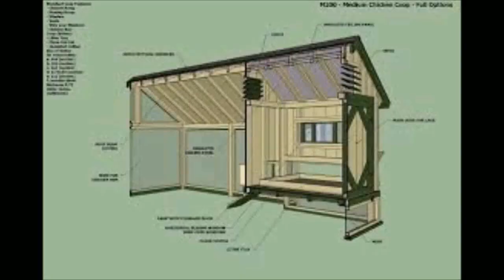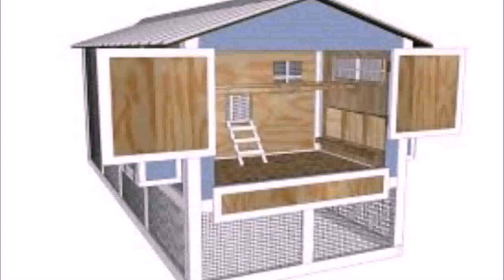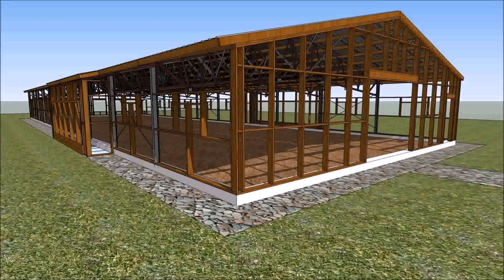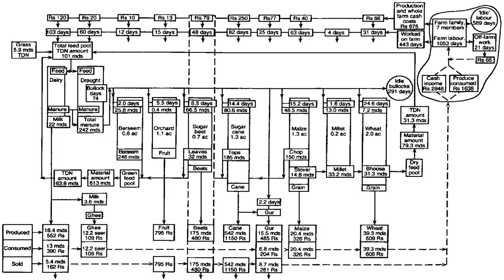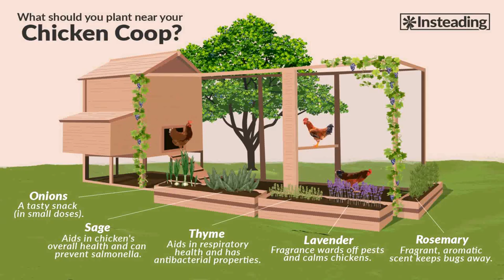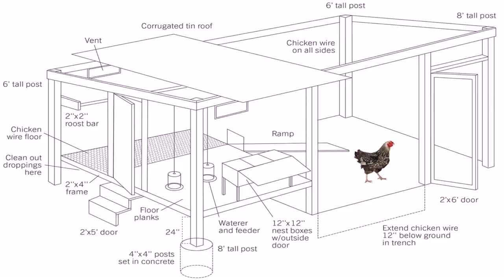Buy Car NY 5% DP